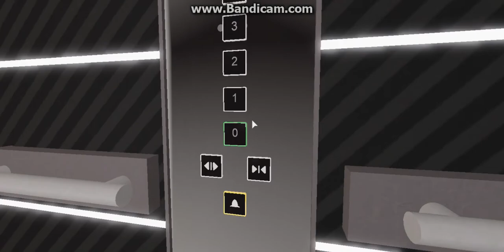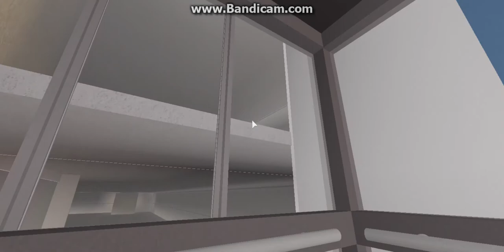Skytec Lift at Skytec Headquarters- roblox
I hate the buttons very glitchly.